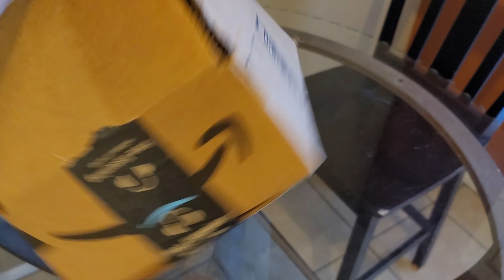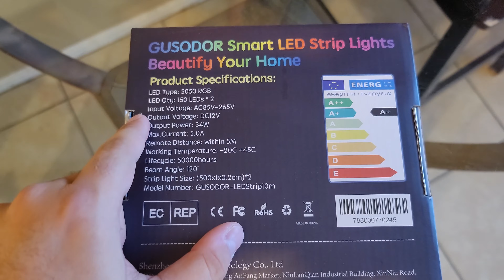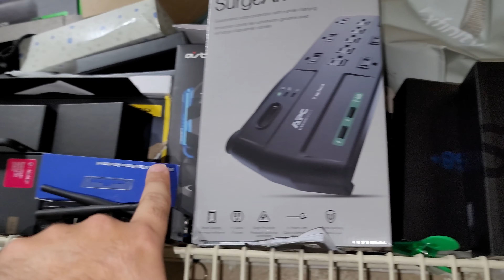Customizando mi SET UP con RGB